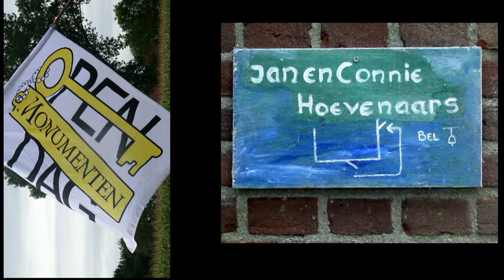"Bloemschikken, siroop maken en boetseren" Open Monumenten Dag Gilze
Connie Hoevenaars geeft uitleg over de dag van vandaag
Bij de waterput is de oude boerin de was aan het doen op de roedel . Omdat we toch met klei bezig zijn kunnen de kinderen daar onder begeleiding  ook mee aan de gang. Knikkers maken, kleine beeldjes, naamplaatjes en zo voorts